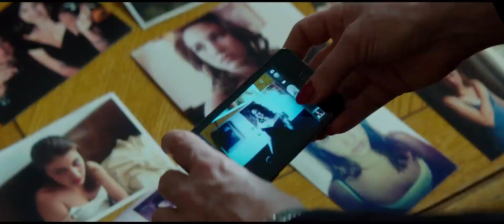The November Man - Trailer | HD | Pierce Brosnan, Olga Kurylenko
Official Trailer for The November Man

Adapted from a series of spy novels by Bill Granger, The November Man follows former CIA agent Peter Devereaux (Pierce Brosnan) as he returns to the spy world for one final mission which pits him against his own former pupil David Mason (Luke Bracey).